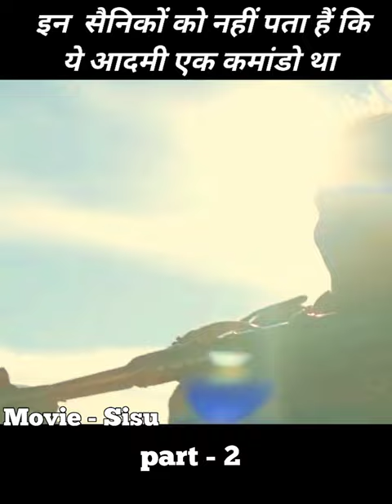इन सैनिकों को नहीं पता हैं कि ये आदमी एक कमांडो था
Plot :-

During the last days of World War II, a solitary prospector crosses paths with Nazis on a scorched-earth retreat in northern Finland. When the soldiers decide to steal his gold, they quickly discover they just tangled with no ordinary miner.
Norway. Meanwhile, Aatami forces the surviving pilot to fly him towards the platoon. Soon, the soldiers discover the airplane crashed in their path, with the pilot hanged by the same noose Wolf used on Aatami. As the convoy continues, Aatami climbs onto the truck holding the captured women, kills their guards, and arms the women. He and Aino commandeer one of the trucks, allowing him to leap onto Bruno's tank while the women gun down the rest of the soldiers in the other truck.

Pulling Wolf out of the tank and beating him badly, Aatami leaves him at the mercy of the women and follows Bruno, who callously kills Schütze before taking off with the pilot. Aatami fires on the plane, mortally wounding the pilot, and uses his pickaxe to hack his way onboard in midair. After engaging in hand-to-hand combat, Bruno beats Aatami with a static line, subduing him. As Bruno is about to hit him again, Aatami swiftly hooks the static line to a bomb and releases the bomb through the bomb-bay door, dropping Bruno to his death. Finding the pilot also dead, Aatami straps himself in as the plane crashes into a large swamp. Led by Aino, the women deliver Wolf and the German tank to an incredulous Finnish unit.

Remarkably still alive, Aatami crawls out of the swamp, reunites with his dog, and makes his way to war-ravaged Helsinki. Bloody and battered, Aatami enters a bank where he dumps his gold nuggets on the counter. The other customers are smartly dressed and look at him in wonderment. He finally speaks for the first time in the movie, asking the teller to exchange them for large bank notes, explaining they will not be as heavy to carry as the nuggets have been.

Aatami is soon accosted by a second group of soldiers who discover his saddlebags full of gold and prepare to execute him and his dog, but he swiftly kills them all. Alerted by the gunfire, Bruno investigates and discovers the carnage. He finds one of Aatami's gold nuggets, taken by one of the dying soldiers.

Bruno and his tank pursue Aatami to the edge of a minefield, where Aatami's horse is killed by a landmine. Gathering up his gold, Aatami intentionally detonates another mine to make his escape. The soldiers sent after him are quickly claimed by the minefield. Two of the captive women are ordered ahead to ensure a clear path. One of the captives, Aino, volunteers to take the place of one of the women and leads the way.

Retrieving Aatami's dog tag, Bruno learns that he was once a Finnish commando who lost his family and home fighting against the Red Army during the Winter War. Left with nothing, the vengeful Aatami became a legendary "one-man death squad" nicknamed Koschei, the "Immortal", who has killed hundreds of Communist troops. Bruno ignores the warning, defying orders to turn around and cease following Aatami.

Wounded and exhausted, Aatami is awakened by the platoon's approach. With the soldiers' dogs on his trail, he hangs underneath one of the German vehicles and punctures the fuel tank, dousing himself in gasoline to hide his scent. When the platoon halts to inspect the leak, Aatami flees, holding the dogs at bay by lighting himself on fire before diving into a nearby lake. Waiting for him to surface, Bruno sends soldiers into the lake, but Aatami slits their throats underwater and breathes in the escaping air from their necks. Aatami reaches the other side of the lake, but Bruno finds his dog.

Aatami discovers the town has been left in burning ruins by the Germans, and takes shelter in a petrol station. Bruno sends Aatami's dog to find his master, with a lit dynamite stick attached to his collar. Aatami saves the dog but is subdued by the explosion. Bruno, Wolf, and tank driver Schütze hang Aatami from the petrol station's sign, taking the gold and leaving him for dead, but Aatami hooks his wounds onto protruding rebar, saving him from the noose but rendering him unconscious and still hanging from the rope. A pair of German pilots land in search of fuel and the wind from the plane loosens the petrol station's sign and causes Aatami to fall to the ground. The engineer in the plane notices Aatami is alive and the pilot orders him to kill Aatami and the dog. Aatami manages to kill the engineer and knocks the pilot unconscious.

Directed by:-  Jalmari Helander

Written by:- Jalmari Helander

Produced by:- Petri Jokiranta

Starring:-

Jorma Tommila
Aksel Hennie
Jack Doolan
Mimosa Willamo

Cinematography:- Kjell Lagerroos

Edited by:-  Juho Virolainen

Production companies:-

Subzero Film Entertainment
Stage 6 Films
Good Chaos

Distributed by:-

Nordisk Film (Nordic countries)
Lionsgate (North America)
Sony Pictures (International)